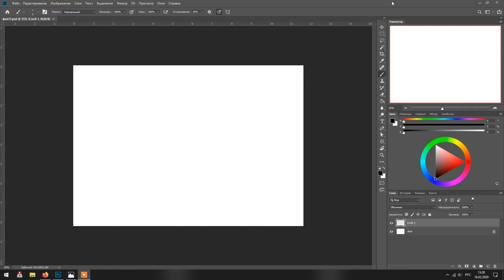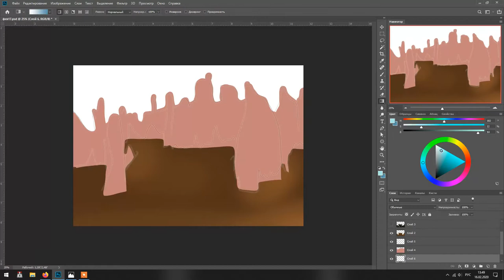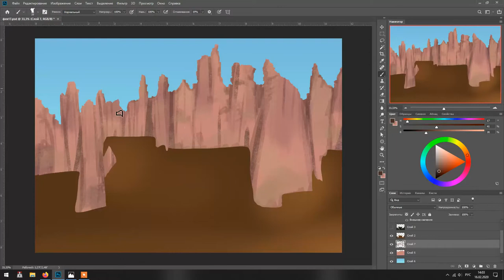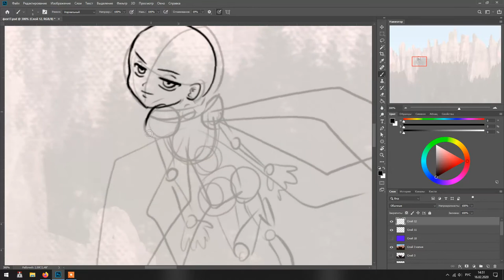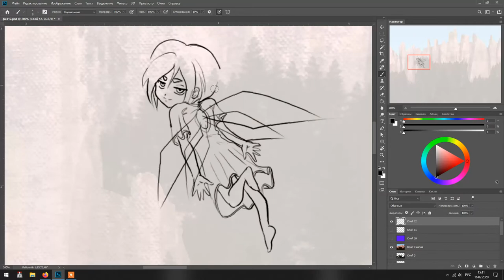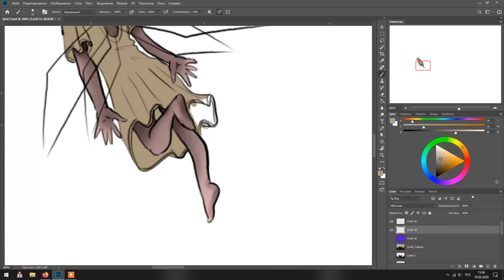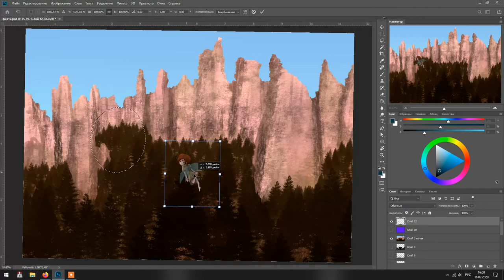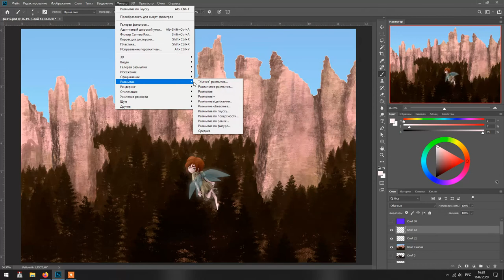Day 17 - Rocks Speedpaint (FAIRYARY 2020)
Rocks Speedpaint: Day 17 of FAIRYARY 2020 challenge.
You can find shorter version of this speedpaint in main public